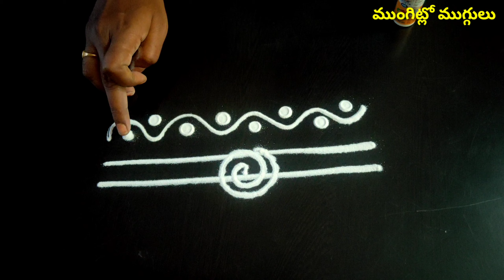smart Rangoli tool's#Simple kolam idea for beginners#Easy Rangoli techniques#how to draw Rangoli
ముగ్గు వెయ్యటం రాని వాళ్ళు కూడా ఇలా సులభంగా ముగ్గు వెయ్యవచ్చు
Hi Friends this video is about How to draw rangoli easy | Basic rangoli techniques for beginners | how to draw rangoli

Rangoli holding techniques, how to hold rangoli, begginers guide to hold rangoli, rangoli holding tecniques, easy way to hold rangoli, simple way to hold rangoli
rangoli techniques, rangoli techniques for beginners, rangoli colour mixing techniques, rangoli shading techniques, rangoli basic techniques, rangoli design techniques